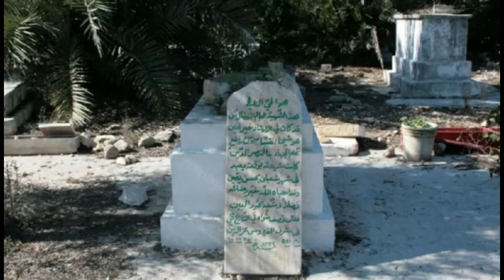Izzuddin Al-Qassam:The Founder of Al-Qassam, Who Raised Gun Against The Jewish Settlers in Palestine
عزالدین القسام : القسام کے بانی جنھوں نے فلسطین میں یہودی آباد کاروں کیخلاف بندوق اٹھائی
Panjnad News